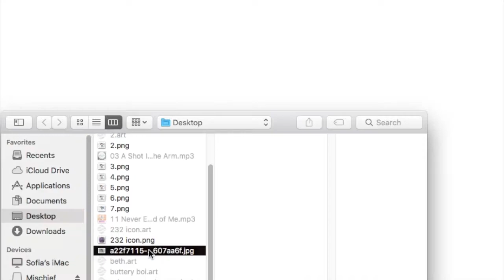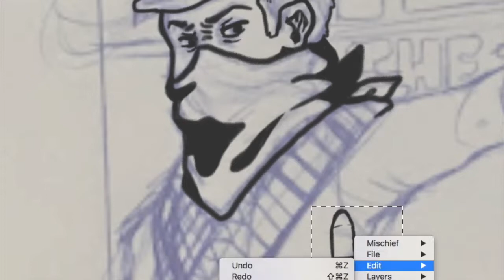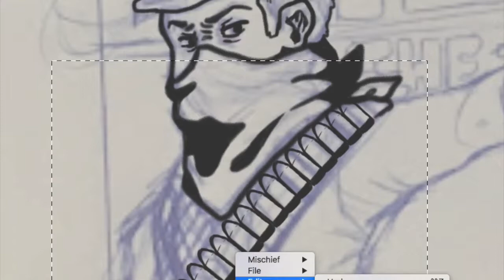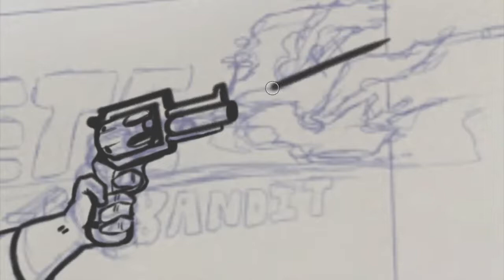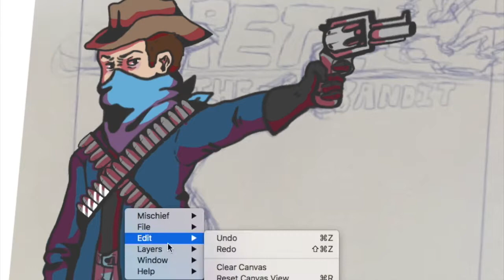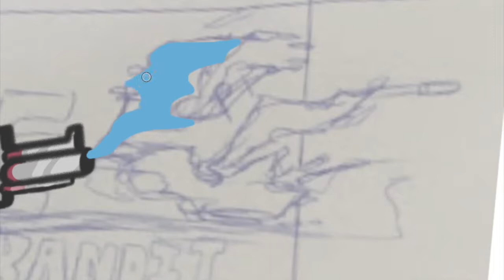speed paint for Pete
idk what the third song is fuccccckkkkkkk we'll kill me